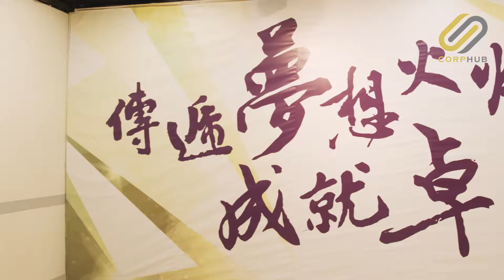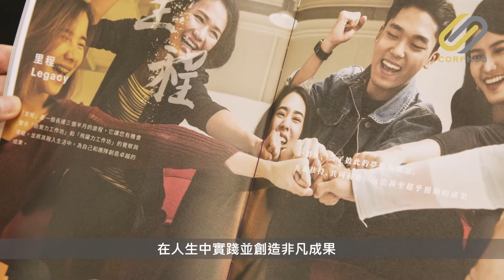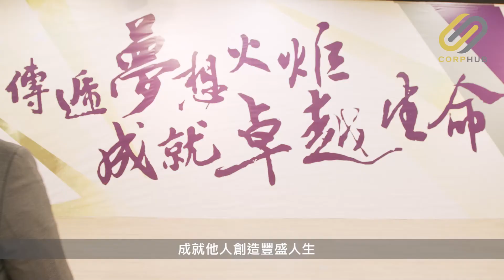【CORPHUB】體驗式工作坊 助你明晰心中志向 — 專訪 LEGACY 行政總裁劉杞民 Marvin Lau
眾多調查顯示，港人壓力指數在各國之中仍位居前列。工作、家庭、人際關係、理想、目標，如斯課題反覆縈繞眾人心間。有見及此，LEGACY 打造不同主題類型的多元工作坊，協助眾人深度認識自我，實踐理想目標。

詳情：

香港最優秀服務大獎 (HKMOS) 2022現已接受提名！